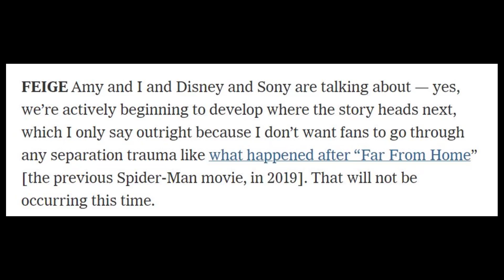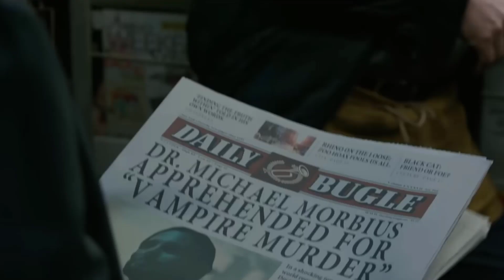Spider-Man 4 Official Announcement Marvel Sony MCU Update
Spider-Man No Way Home POST CREDIT SCENES Explained Full Easter Egg Breakdown (SPOILER WARNING)

Spider-Man No Way Home POST CREDIT SCENES Full Breakdown (SPOILER WARNING)
I Just Watched Spider-Man No Way Home REACTION (NO SPOILERS)
Spider-Man No Way Home DR STRANGE FULL FIGHT SCENE
Spider-Man No Way Home FINAL TRAILER NEW Villains Electro Green Goblin Footage and Scenes!
Spider-Man No Way Home NEW TRAILER "Do It"
Spider-Man No Way Home NEW Daily Bugle Hannibal Buress Teaser
Spider-Man No Way Home NEW Daily Bugle Electro Trailer
Tom Holland Responds to Spider-Man 4 and New Trilogy Question | No Way Home
TOM HOLLAND TEASES TOBEY MAGUIRE AND ANDREW GARFIELD SPIDER-MAN!
Spider-Man No Way Home NEW TRAILER MJ Peter Kiss New Scenes Footage
Spider-Man 4 Official Announcement | New Trilogy Sony MCU Details
Spider-Man No Way Home NEW TRAILER "DUDE!"
Spider-Man No Way Home NEW JAMIE FOXX Official Sony Spider Monday Announcement
Spider-Man No Way Home OFFICIAL TICKET ANNOUNCEMENT
Sony "Spider-Monday" official ticket sale for Spider-Man No Way Home

Spider-Man No Way Home NEW IMAX TRAILER (new footage and scenes)
Spider-Man No Way Home Final Trailer Update Tobey and Andrew Reveal? Screen Time Reported
Spider-Man No Way Home NEW Trailer - Dr Strange talks Doctor Octopus
Spider-Man No Way Home NEW TRAILER "Not Anymore!"
Spider-Man No Way Home Commercial (THIS IS CANON!)
Hyundai Tom Holland Commercial, remember these commercials are in the MCU and considered cannon
Spider-Man No Way Home ALL 5 NEW TRAILERS and TV SPOTS New Scenes Footage Sony Marvel
Spider-Man No Way Home 3rd Trailer TV SPOT New Footage Scene
Spider-Man No Way Home NEW TV SPOT 3rd Trailer
"that might be the coolest thing thats ever happened to me, but don't do that again..." "this is why I never had kids"
Spider-Man No Way Home Trailer 2 Easter Egg Breakdown
Sony Pictures Entertainment official Trailer for

Spider-Man No Way Home things you missed, wtf, easter eggs, breakdown, recap, explained...
Spider-Man No Way Home Trailer 2 (2021) Official Sony Announcement
MAJOR Tobey Maguire Andrew Garfield Spider-Man NO WAY HOME Trailer 2 NEWS!!!
BREAKING! Spider-Man No Way Home Trailer 2 (2021) Official Release Date Confirmed!
Spider-Man No Way Home Ned Leeds Teases HOBGOBLIN? Post Credit Scene Rumor Breakdown
Some crazy teases for the Spider-Man No Way Home Post Credit Scene...
Venom and Daredevil? Ned Leeds Teases Hobgoblin?
Latest Spider-Man No Way Home Rumor break downs before Marvel Studios Huge Disney Plus day slate announcement tomorrow...

Spider-Man No Way Home OFFICIAL SYNOPSIS Trailer 2 Release Update
The official synopsis for SONY Pictures Entertainment Spider-Man No Way Home in anticipation of the 2nd Trailer 2 release date updates from multiple industry insiders...
Spider-Man No Way Home TOBEY & ANDREW LEAKED PHOTOS? Breakdown and Reaction
Spider-Man No Way Home International Release Update and Delays
Disney Plus Day Preview & Spider-Man No Way Home Release Updates
Disney officially releases the schedule for Disney Plus day on this friday November 12th for the Marvel Phase 5 and Marvel Phase 4 slate reveales for tv series on Disney Plus and Movies, including what we expect for first look trailers for Ms Marvel, Moonknight, She Hulk, Fantastic Four
Spider Man No Way Home LEAKED Trailer 2 Full Description
NEW full leaked description of the Spider-Man No Way Home first official teaser trailer poster 2 from Sony Pictures Entertainment..
Spider-Man NO WAY HOME Trailer 2 UPDATE First Green Goblin Official Scene Released?
New Spider-Man Sony / Marvel Studios rumor indicates a rift between the two and their ability to work out what to do with the trailer, we explore the rumor and release date updates from industry insiders as we all wait for the first official trailer and 2nd teaser trailer from Sony Pictures Entertainment and whether or not they`ll include Tobey Maguire and Andrew Garfield along side Tom Holland as all three peter parker variants team up in a live action Spiderverse outing against the sony spider-universe Sinister 6 including Green Goblin (willem defoe), Doc Ock, Sandman, Lizard, Electro (jamie foxx)